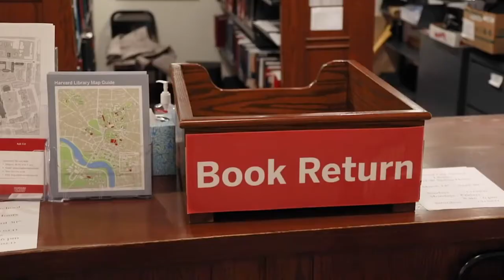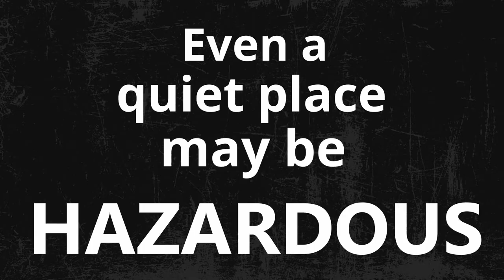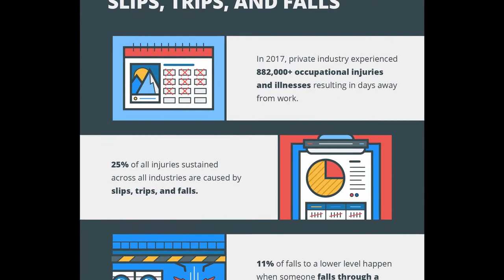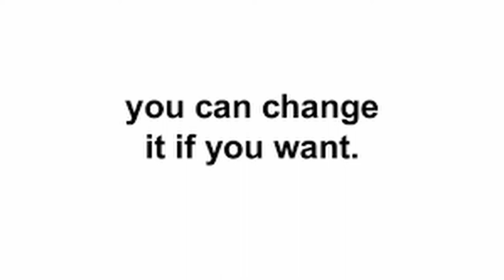UTP | Workplace Safety in Malaysia | Hazards in Library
A video assignment on workplace safety by UTP Students